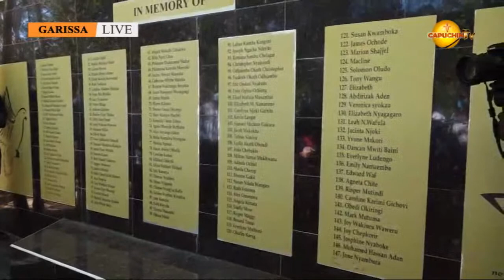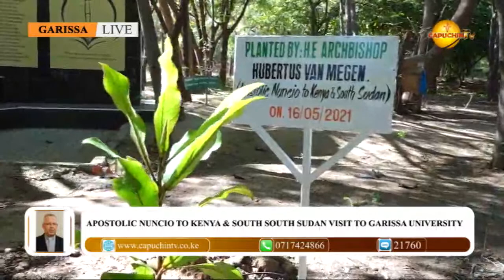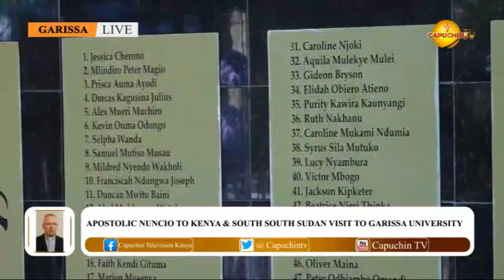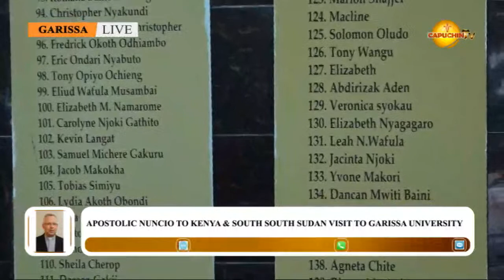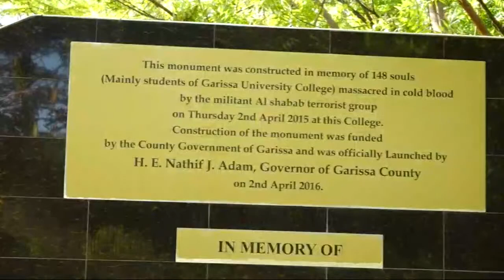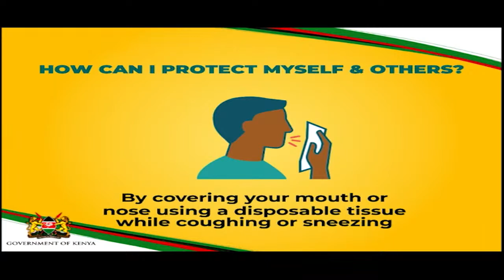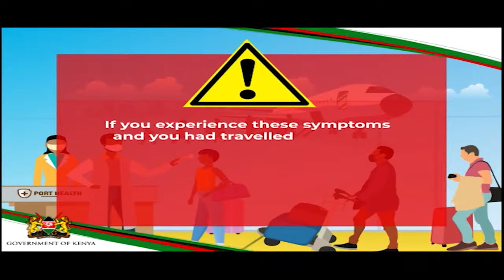16-05-2021 CAPUCHIN TV LIVE: APOSTOLIC NUNCIO TO KENYA & SOUTH SOUTH SUDAN VISIT TO GARISSA UNIV.